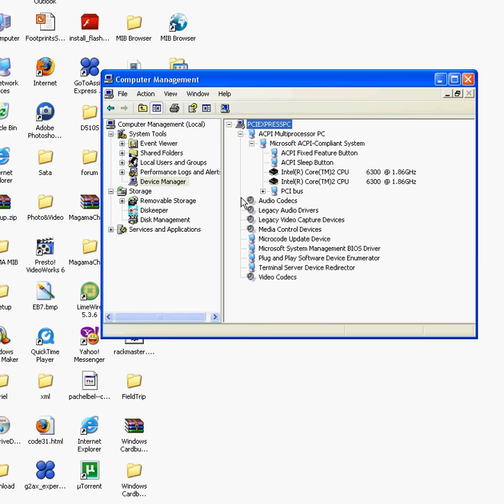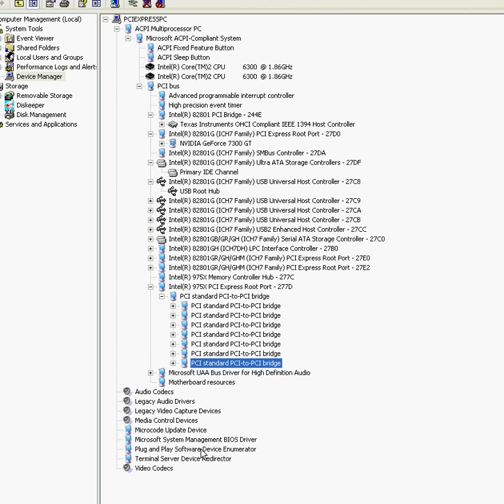EB7 and How to verify 7 PCI ExpressCard in Windows Device Manager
Verifying 7 Ethernet PCI Express Cards in Windows Device Manager  that are installed in the Magma ExpressBox7 Chassis.